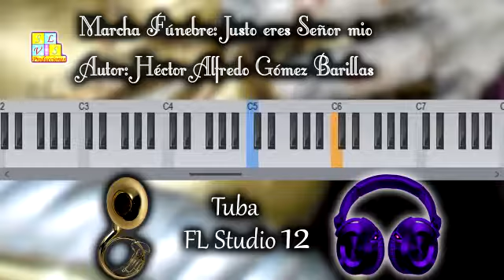Tuba - Marcha Fúnebre: Justo eres Señor mio - Autor: Héctor Alfredo Gómez Barillas (FL Studio 12)